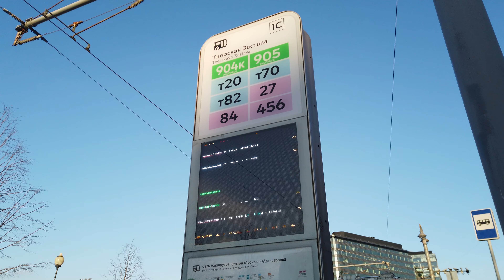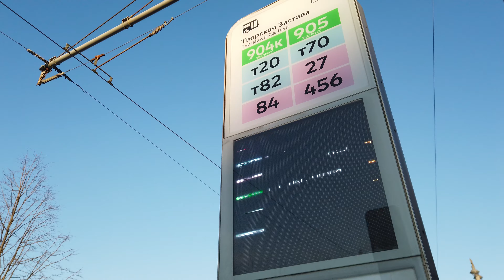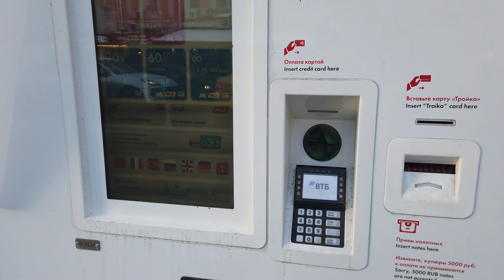т82 маршрут автобуса. 28.12.2020 год. Москва.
Поездка на автобусе НефАЗ-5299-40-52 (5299JP), бортовой номер 191123, регистрационный номер ОО 716 77, маршрута номер т82 от начальной остановки Тверская Застава до конечной остановки Больница РЖД.

0:00 - начало сюжета
8:16 - Тверская Застава
11:56 - Ленинградский проспект, дом 12
14:06 - улица Правды
14:54 - Ленинградский проспект, дом 26
15:49 - Отель "Советский" - Театр "Ромэн"
17:54 - Метро "Динамо" (Южный вестибюль)
18:32 - Метро "Динамо"
19:27 - Путевой дворец
20:37 - улица Серёгина
21:51 - улица Константина Симонова
23:04 - Метро "Аэропорт" (Южный вестибюль)
24:01 - МАДИ - Финансовый университет
24:57 - улица Лизы Чайкиной
26:37 - Метро "Сокол"
28:34 - Гидропроект
29:25 - Авиационный институт
30:24 - улица Панфилова
32:30 - Пехотная улица (пересадка на Московское Центральное Кольцо)
33:23 - МЦД "Покровское-Стрешнево" (пересадка на второй диаметр)
34:47 - Покровское-Глебово
35:45 - Иваньковское шоссе
37:06 - Больница РЖД (конечная)